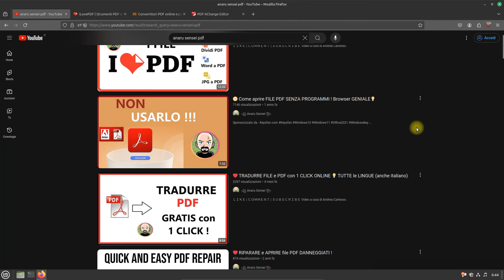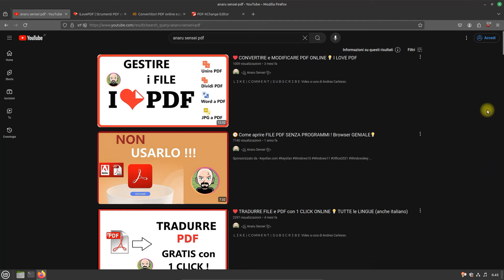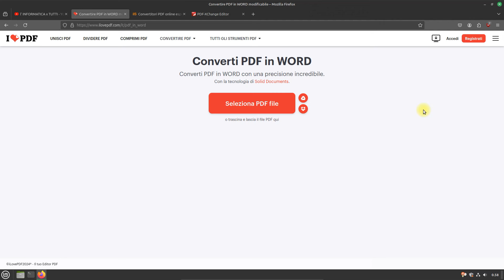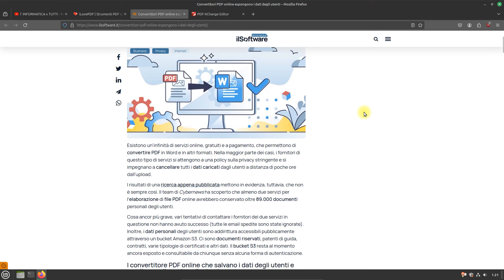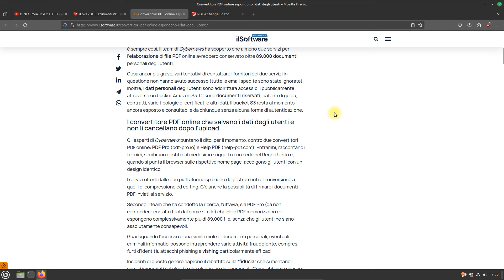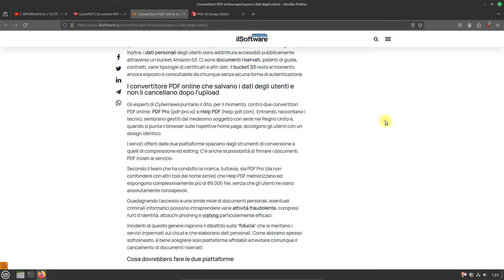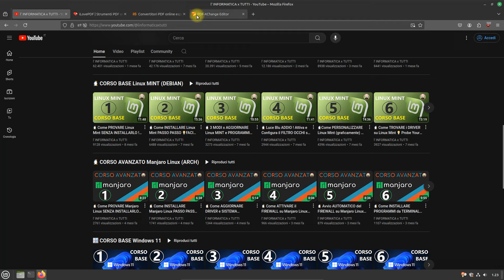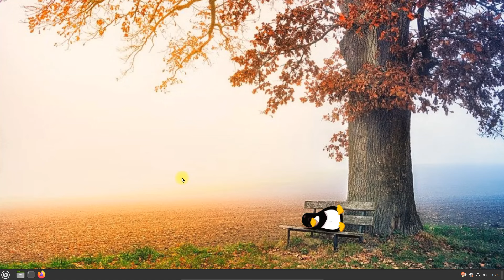🧭 NON USARE QUESTI SITI 🔥 File RUBATI agli utenti e diffusi sul WEB !